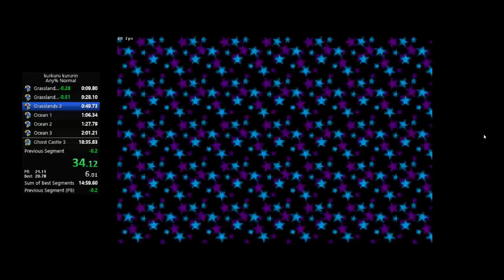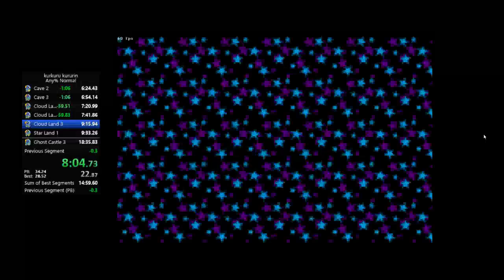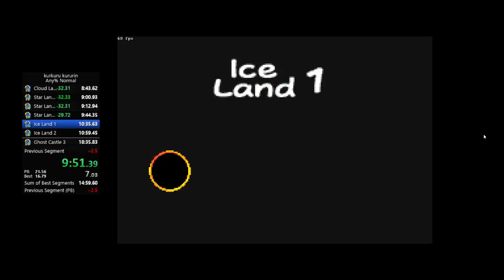Kurukuri Kururin any% in 16:16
Cloud Land 3 DansGame